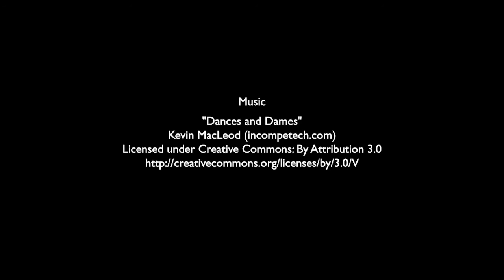2020 01 15 Stormy rat supper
A stormy night calls for a rat supper.